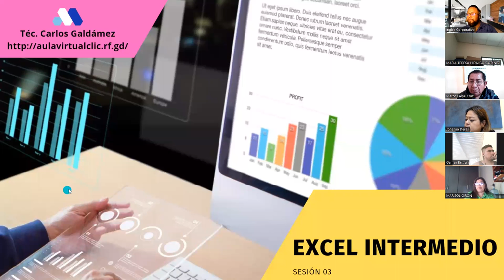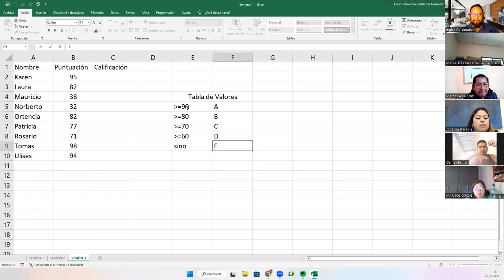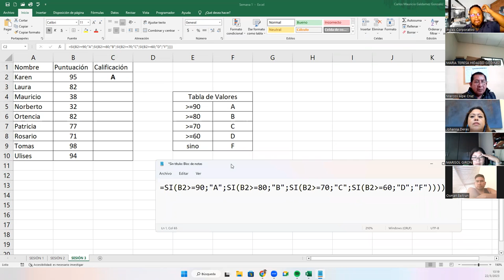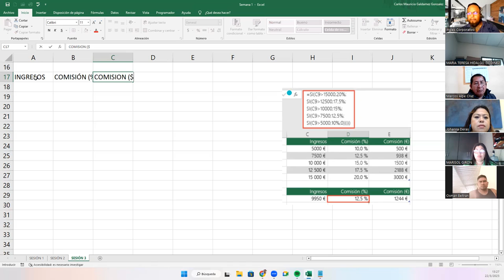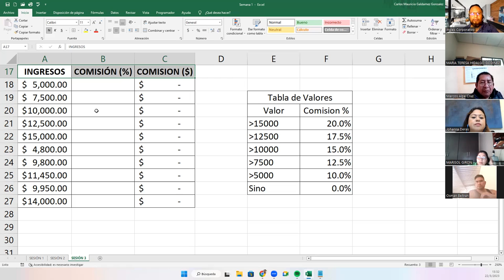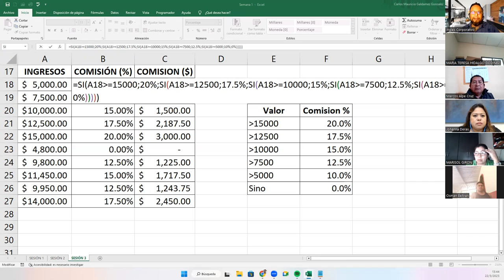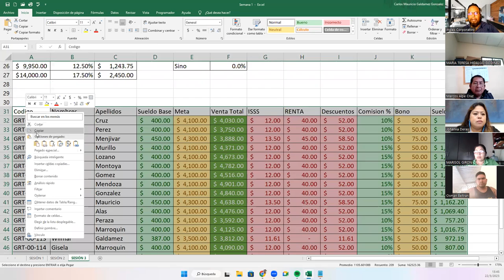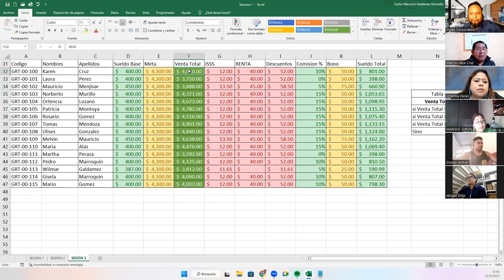Sesión 3-22-03-23-29811-8017-0017/2023-Galdámez-Función SI anidada